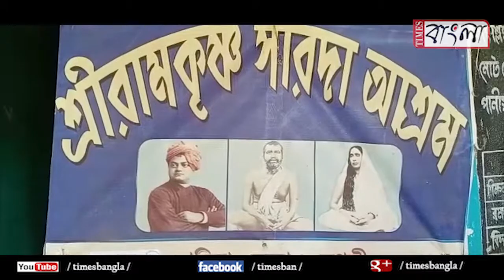Food items distributed by Jhariya Sree Ramkrishna Sarada Ashram during Lock down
লকডাউনে গরীবদের হাতে খাদ্য সামগ্রী তুলে দিল ঝরিয়া শ্রী রামকৃষ্ণ সারদা আশ্রম